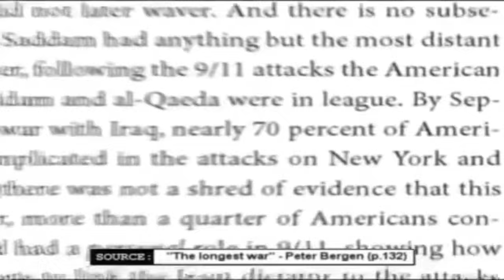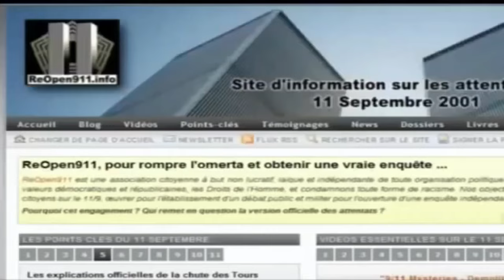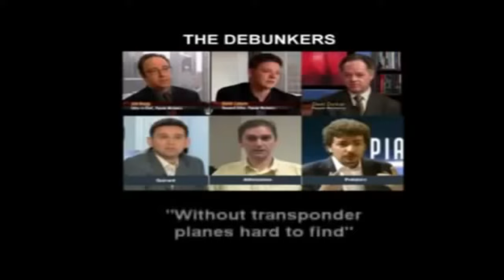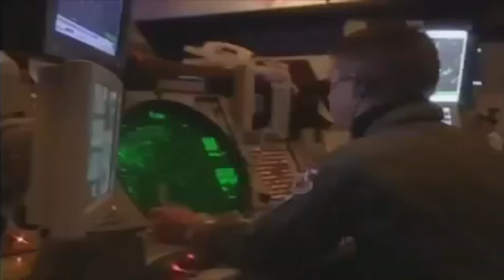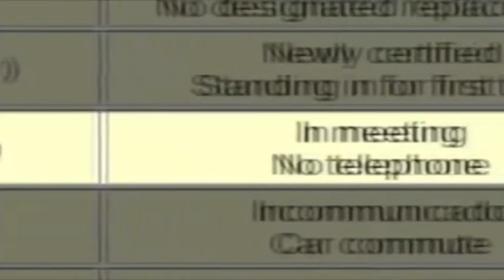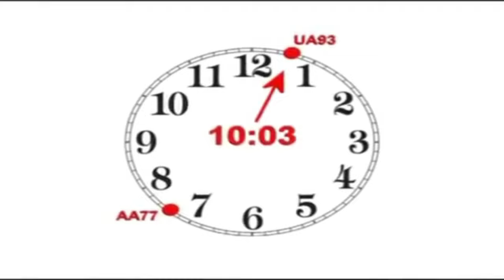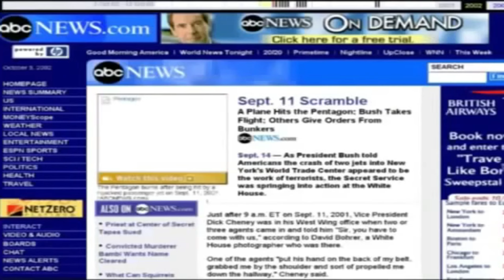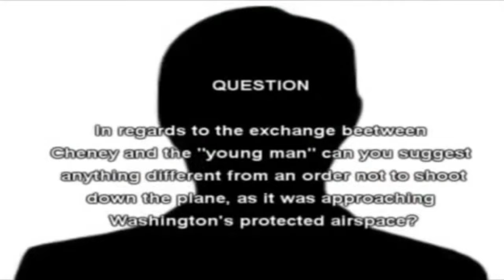September 11 The New Pearl Harbor Part One Widescreen 4K Digital Audio Remaster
***IMPORTANT NOTICE***
YOUTUBE HAS JUST REMOVED PART TWO OF THIS INCREDIBLE DOCUMENTARY AND GIVEN ME A STRIKE CITING 'HATE SPEECH'...AT THE POINT IN THE DOCUMENTARY WHEN THE DOCUMENTARY CHALLENGES WHAT THE ALLEGED HIJACKERS OF FLIGHT 77 WERE ABLE TO DO AND CHALLENGES WHAT THE DEBUNJKERS FROM POPULAR MECHANICS STATED  HAD HAPPENED.
YOUTUBE ALLOWED THIS DOCUMENTARY THROUGH THEIR VERY OWN CHECKS SYSTEM AND STILL HAVE FOUND A WAY TO GIVE ME A STRIKE WHICH I THINK IS DISGUSTING.THUS SHOWING FREEDOM OF SPEECH AND THE REAL TRUTH BEHIND 9/11 THEY STILL WANT TO SHEILD FROM THE PUBLIC. SO BELOW I WILL PUT A LINK TO MY BITCHUTE PAGE, CLICK THE LINK . I WILL NOW NOT BE ABLE TO UPLOAD ANYTHING FOR A WEEK.

Narrated By Joseph Culp
Written and Directed By
Massimo Mazzucco
2013

Massimo Mazzucco (born 20 July 1954 in Turin) is an Italian filmmaker and conspiracy theorist who has produced documentary films such as The New American Century and Cancer -The Forbidden Cures. Mazzucco is also the administrator of luogocomune.net, an Italian news site concentrating mostly on the September 11 WTC attacks.

September 11 – The New Pearl Harbor – 2013
A 5-hour documentary that claims to rebut the commonly accepted account of 911 and shows the resulting analysis by The National Institute of Standards and Technology, (NIST), to be flawed.